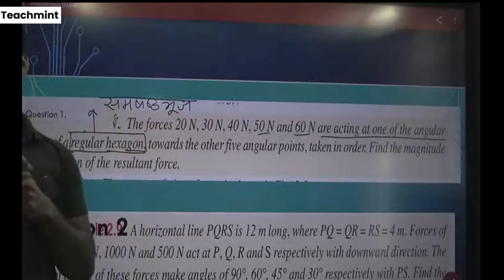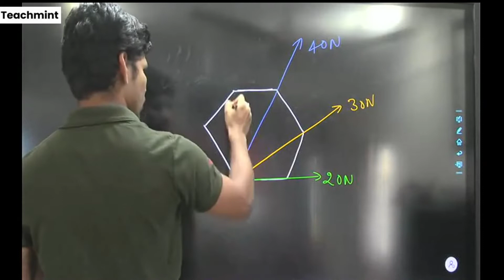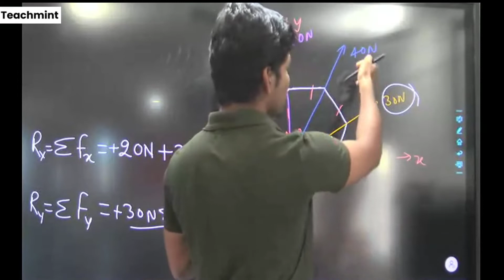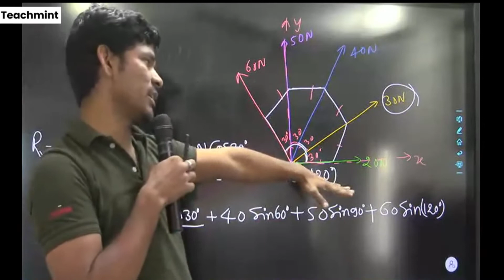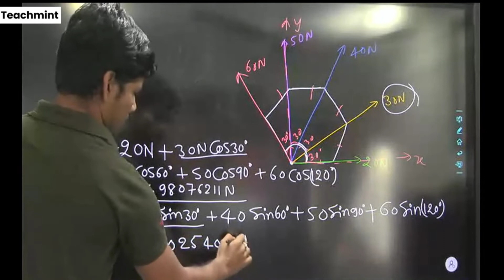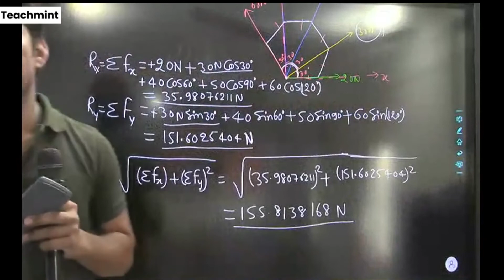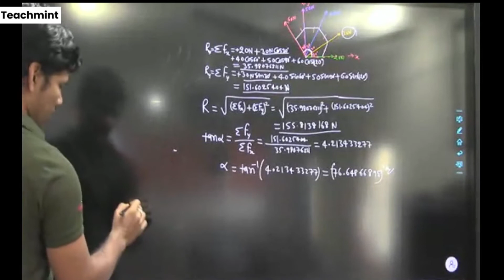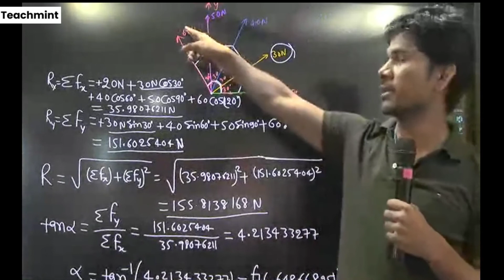mechanics question Resultant calculation.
Resultant of concurrent forces